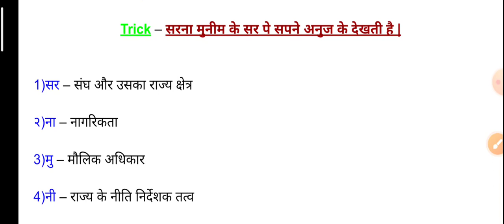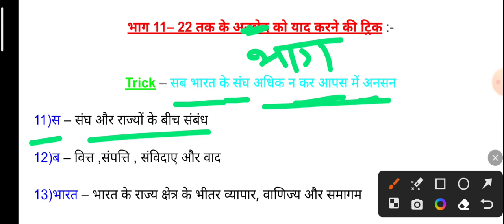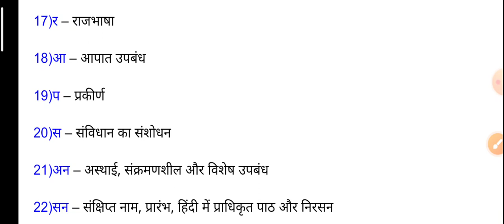भारतीय संविधान के 22 भाग | Samvidhan ka bhag | Indian Constitution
भारतीय संविधान के 22 भाग | Samvidhan ka bhag | Indian Constitution | Articles

parts of indian constitution tricks 22 25  bhartiya samvidhan ke bhag ko yad karne ki trick polity

संविधान के भाग की ट्रिक
Samvidhan Ke Bhag Ki Trick
भारतीय संविधान : प्रमुख भाग (TRICK)
संविधान के भाग और अनुसूची PDF
संविधान के भाग की ट्रिक PDF
samvidhan ke bhag
samvidhan ke bhag yad karne ki trick
parts of Indian constitution
total parts of Indian constitution